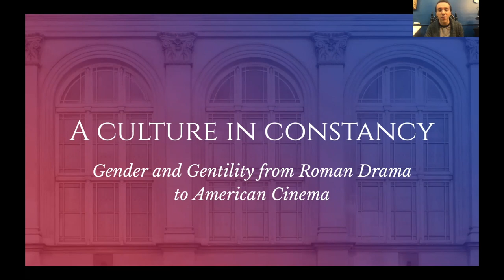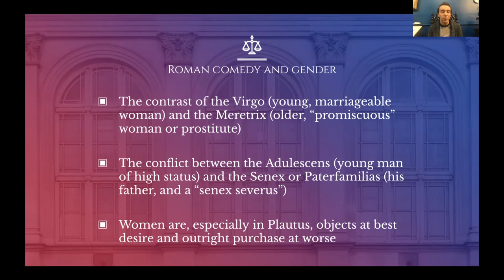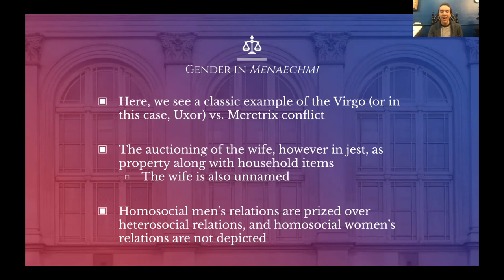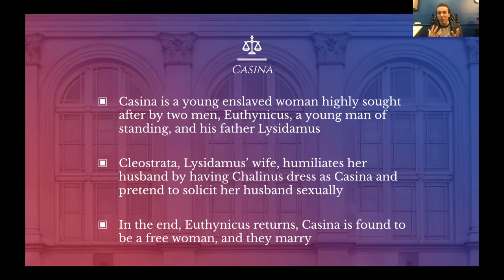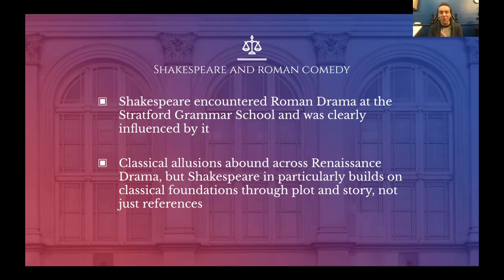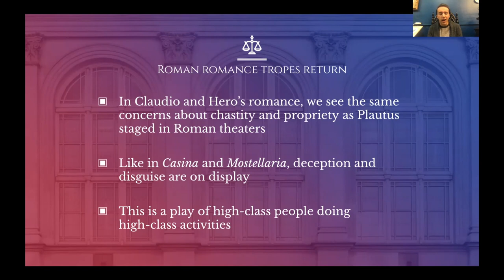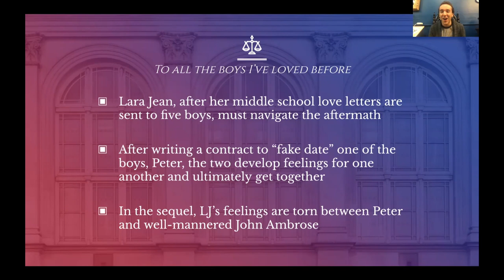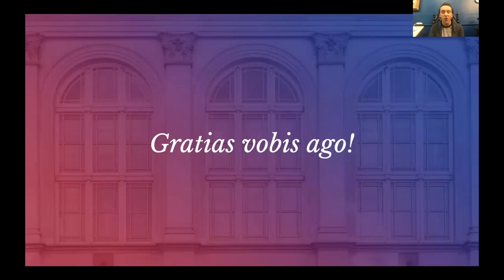Nekan discamus From Roman Drama to American Cinema